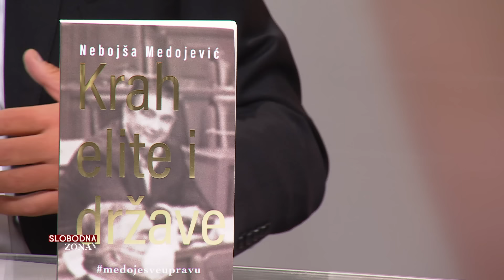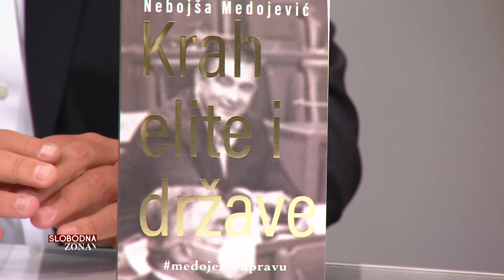SLOBODNA ZONA 2024-10-26